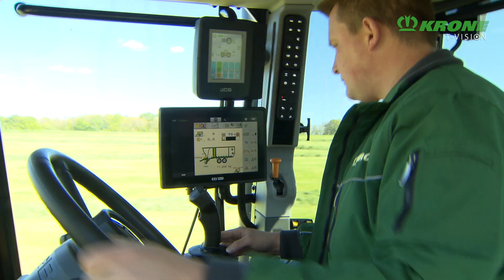KRONE Dvouúčelový senážní vozy – ZX 430/470/560 (2019)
· Nejsilnejší sberací a rezací vuz na svete: Nová revolucní koncepce prenosu síly - až 400 PS od vývodového hrídele
· Nerízený sberac s hydraulickým pohonem a prsty usporádanými do W
· Ocelové dno snížené smerem dopredu
· Sklápecí prední stena umožnuje zvetšit ložný prostor, zvýšit lisovací sílu a napomáhá pri vykládce
· Nožový nosník se 48 noži a vyklápením na stranu
· Doplnkové zarízení na broušení nožu SpeedSharp
· Velký rezací a dopravní rotor s širokými podávacími plochami z hardoxu
· Tri dávkovací válce, jištené spojkou hlavního kloubového hrídele v sériovém provedení ZX GD
· Nápravové agregáty s hydraulickým vyrovnáváním
· Výkonná nakládací automatika VariLoad s rízenou regulací rychlosti príckového dopravníku